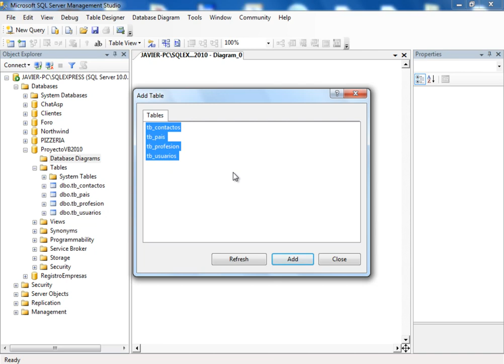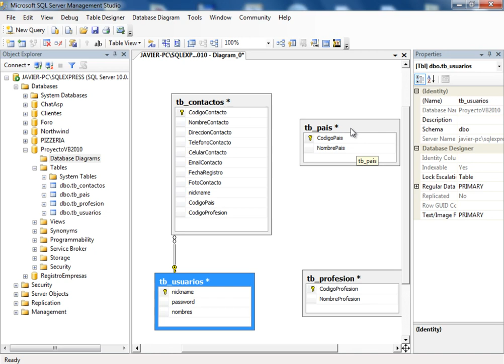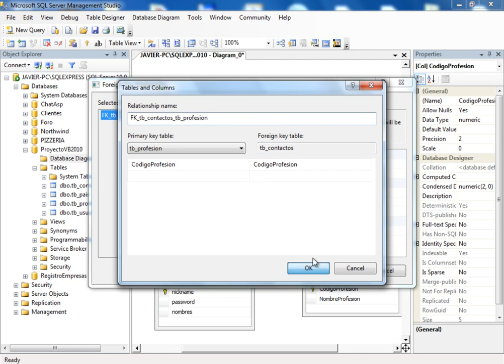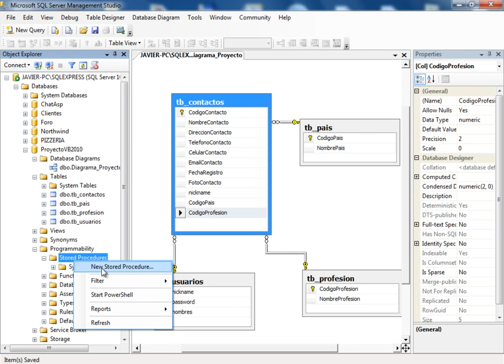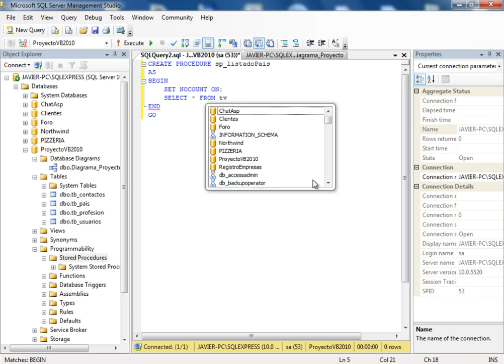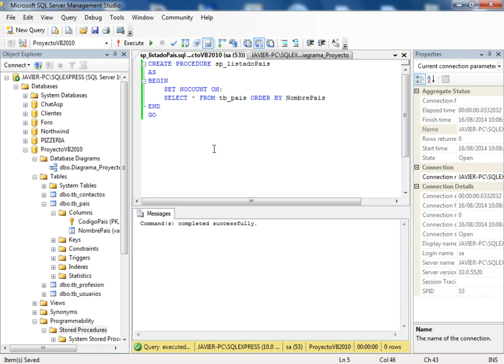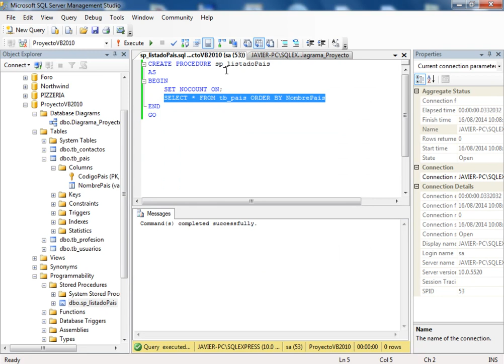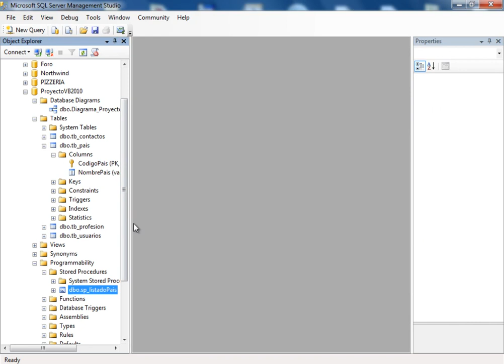CURSO DE VISUAL BASIC .NET AVANZADO - VIDEO 31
Creamos el Diagrama de Datos de nuestro proyecto final y realizamos las relaciones. Programamos dentro del SQL SERVER 2008 R2 el primer procedimiento almacenado de nombre sp_listadoPais. Insertamos unos valores de muestra y vemos que la instrucción SELECT del Procedimiento Almacenado funcione bien.